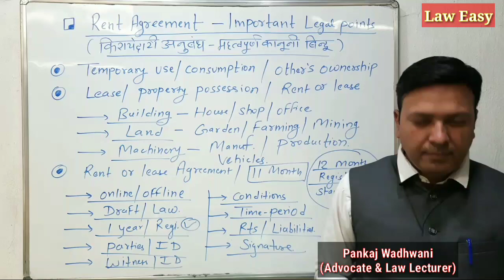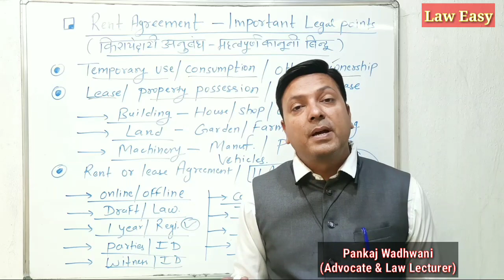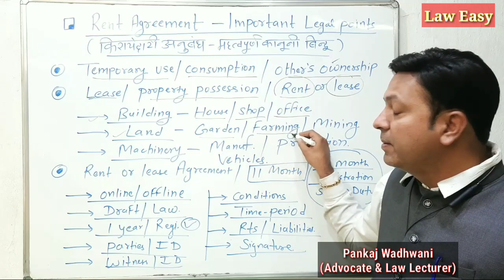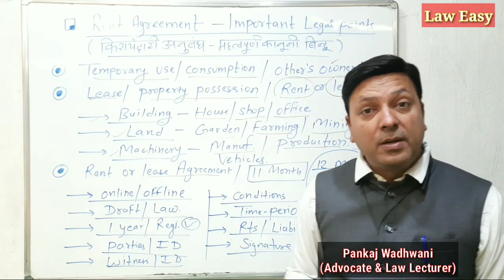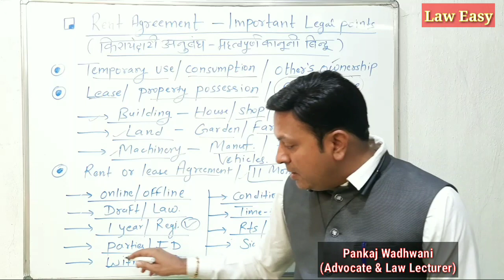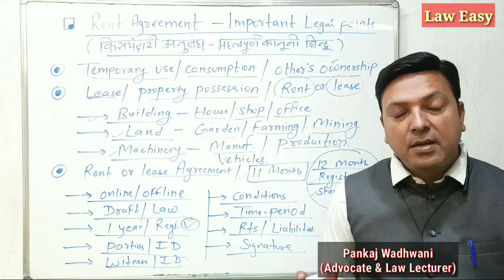Rent Agreement । Lease । किराया अनुबंध । एलएलबी ।BALLB ।@laweasyclasses